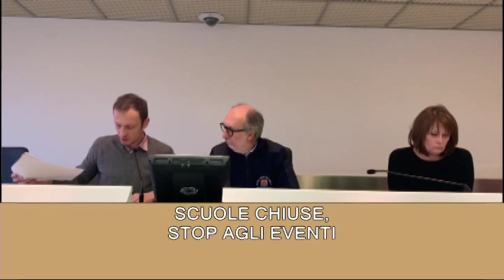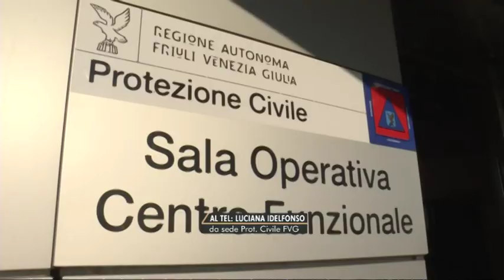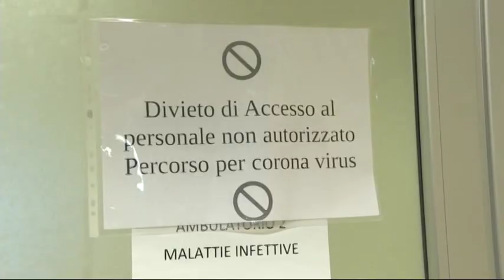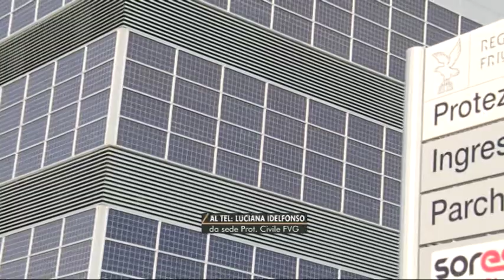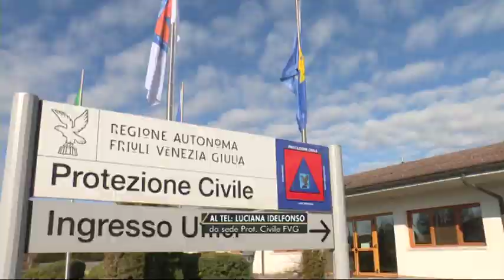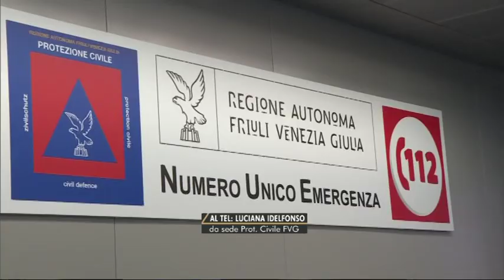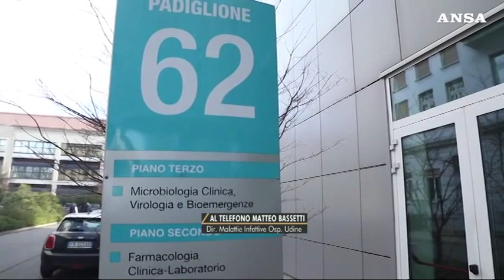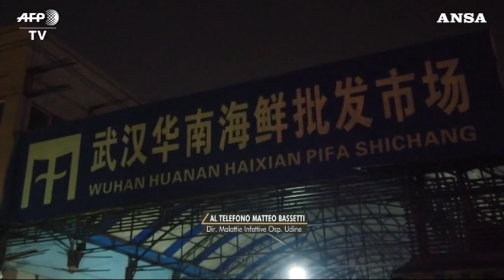TG NEWS 24 | 23 Febbraio 2020 | ore 19